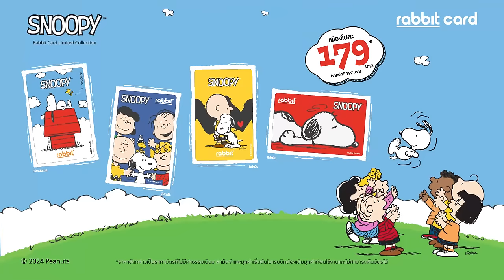บัตรแรบบิทคอลเลคชันพิเศษ SNOOPY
บัตรแรบบิท คอลฯใหม่  SNOOPY 🐾 ขายแล้ว 📣
การ์ตูนยอดฮิตสุดคลาสสิคของคนทั่วโลก 🌎 เรื่องราวฟีลกู๊ดของ Snoopy และผองเพื่อน 💕 ที่มาสร้างรอยยิ้มและความสดใสบน บัตรแรบบิท 😍
ㅤ
มีให้สะสม 4 ลายสุดน่ารัก
Dream 🛌 💤, Love ❤️, Friendship 🙏🏻  และ Happiness 😊 *บัตรนักเรียน-นักศึกษา
ㅤ
เพียงใบละ  179.-
📍 ซื้อได้ที่ห้องจำหน่ายตั๋วรถไฟฟ้าบีทีเอสทุกสถานี
📱 หรือทางออนไลน์
ㅤ
📆 เริ่ม 16 ก.ย.67 - 30 พ.ย.67(หรือจนกว่าสินค้าจะหมด)
ㅤ
😍 แฟนคลับ Snoopy ต้องเหมาเก็บยกเซตแล้ว 😍